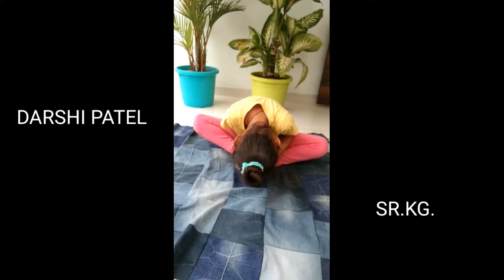Yog Diwas - 2021 celebrated by Golden Step School